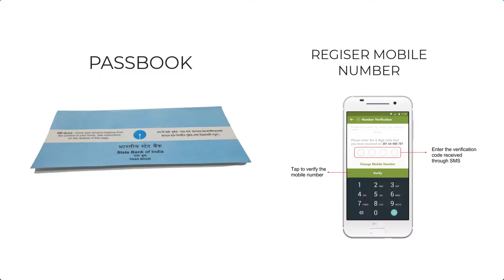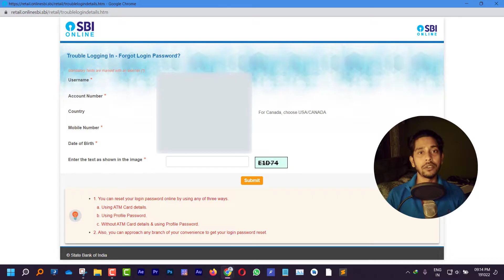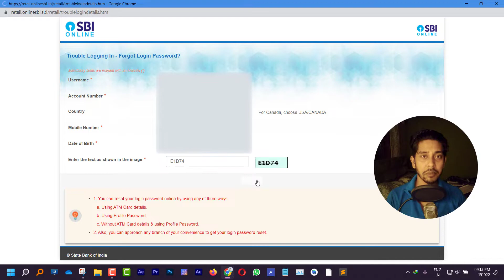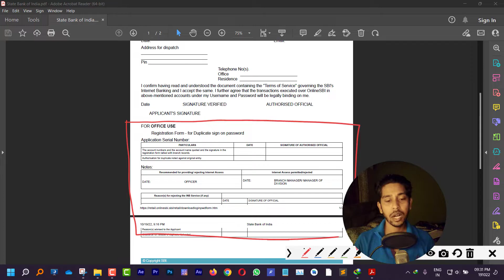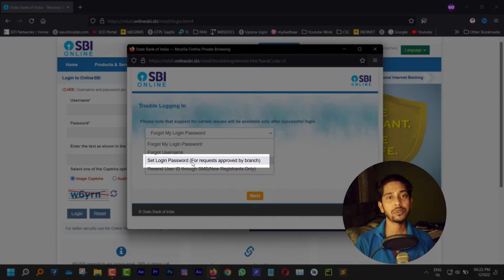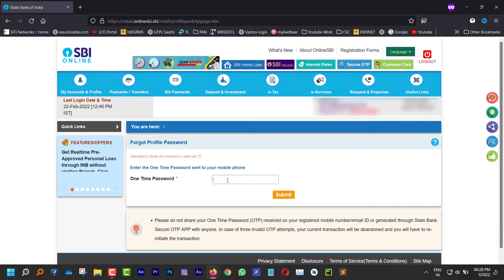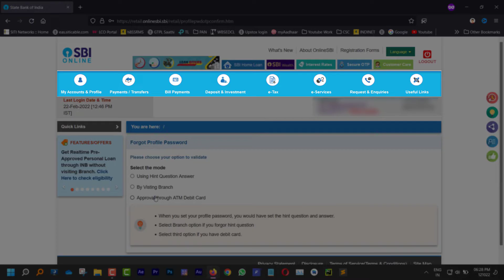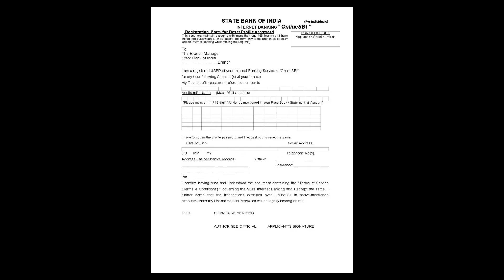Reset SBI Password By Branch - Login And Profile Password Change Without ATM Card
Offline way to reset SBI net banking login and profile password. If you don't have your atm card/ debit card then don't worry, you still have the option to change or reset your password. You just need your account details and register mobile number.